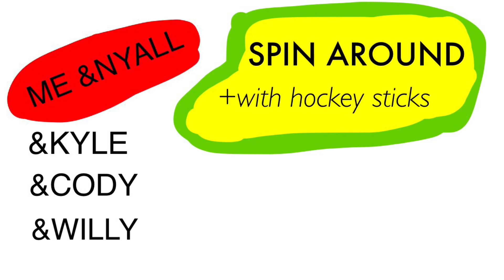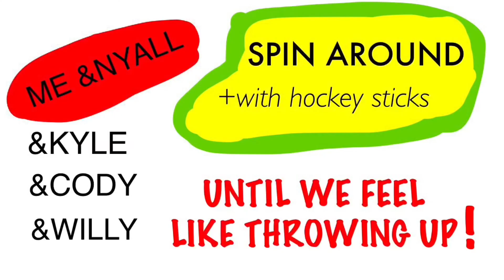Me, Nyall, & Others Spin Around with Hockey Sticks Until We Fall Over